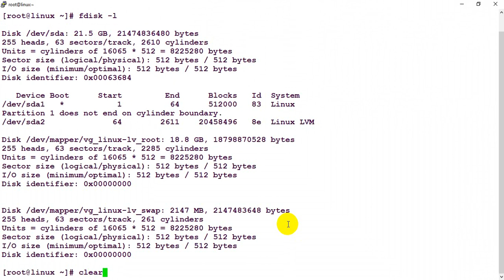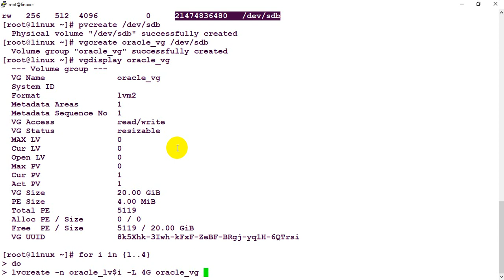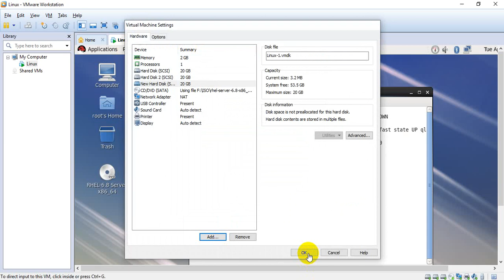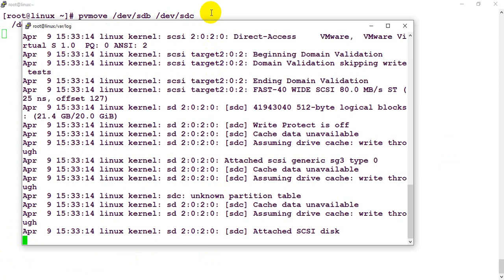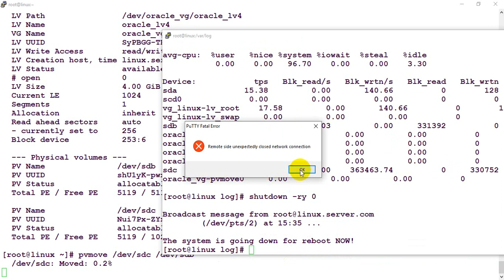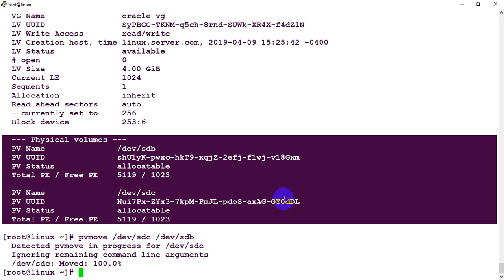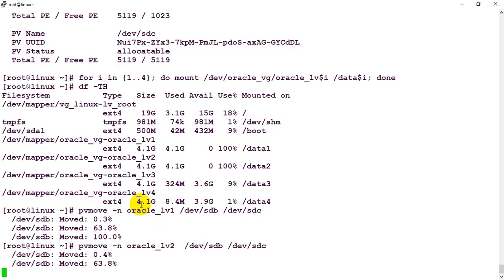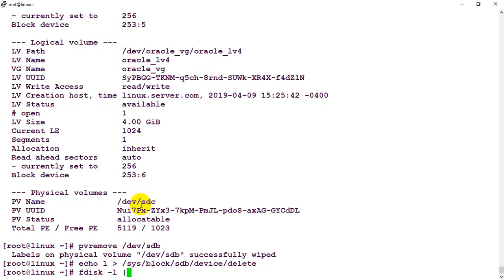Storage Migration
Video Shows How To Create File System And How To Perform Storage Migration.